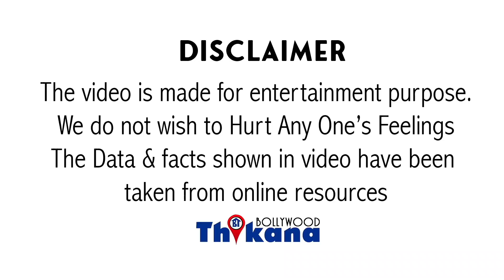Manish Paul के New Ad पे भड़का Jammu and Kashmir । आख़िर में Ad बंद करना ही पड़ेगा Channel को